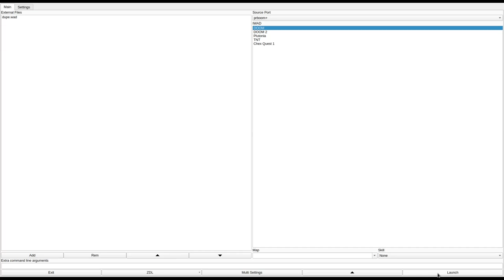DOOM 1 - dupe.wad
called "Duped" in the /idgames FTP.
created by Giltygear on January 7th, 2001.
from the .txt file included with the WAD:
"A very crappy level... It's my FIRST!"